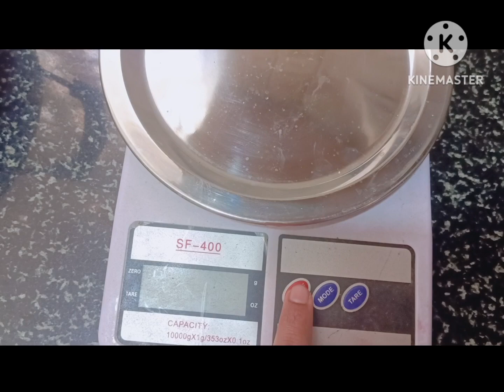Happy New year To All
nimma Mane magalu

This is the new year vlog

Wishing you and yours a safe, healthy, and prosperous new year!

for motivation please support us